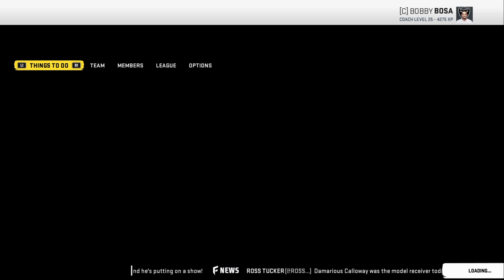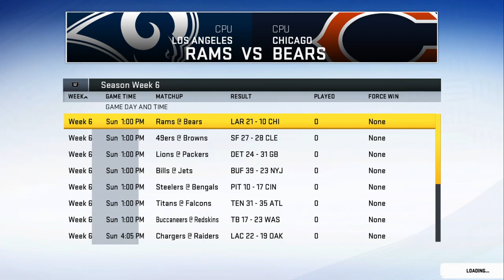The Madden Files: Wild Card ep. 70